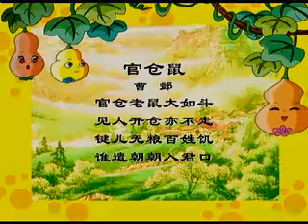官仓鼠（曹邺）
两分钟熟记一首诗